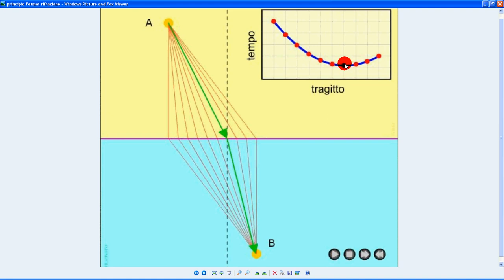principio Fermat rifrazione